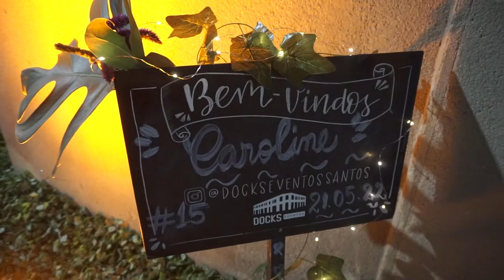BALADA E FESTA DE 15 ANOS DA CAROLINE